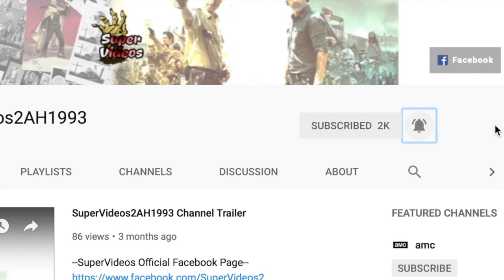Rick Stabbed! || TWD Season 9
--Q&A Video Instructions--
To get your questions answered, visit my latest Q&A video and ask your question in the comment section of that video (make sure to put Q&A before your question).

__SuperVideos Productions__